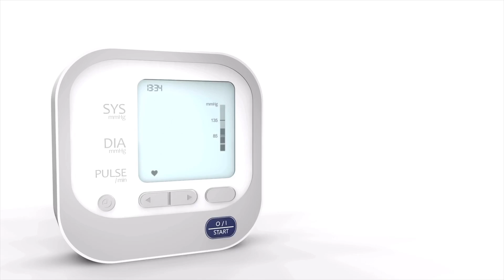Oruç Tutmak Akdeniz Diyeti Yapmaktan Faydalı (3 Bilimsel Fayda)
Oruç tutmak, Akdeniz Diyeti yapmaktan daha faydalı çıktı. Oruç ve açlık faydaları üzerine, son yıllarda pek çok araştırma yapıldı. Fakat bu araştırmada, 5 gün oruç (sebze suyu orucu) tutmanın en sağlıklı diyet sayılan Akdeniz Diyeti’ne bile fayda sağladığı tespit edildi.

Ünlü sağlık dergisi Nature’de yayınlanan araştırmayı sizler için derlemeye çalıştım. Orucun faydalarını gösteren en son bilimsel çalışmayı Ramazan Ayı öncesinde sizlerle paylaşmak istedim. Oruç tutmanın özellikle, kilo verme ve tansiyonu düzene sokma ve bağışıklığı kuvvetlendirme özellikleri keşfedilmiş. Ayrıca bağırsaklarda mikrobiyota için de ciddi faydaları bulunmuş.

(Mart 2021)

Obezite.TV kanalında; obezite, sağlıklı yaşam, koruyucu hekimlik üzerine videoları bulabilirsiniz. Günümüzün salgın hastalığı olan obeziteye dair çözüm önerileri üzerine videolar yer almaktadır. Bu kanalda sağlık okur yazarlığını artırmak için en son bilimsel araştırmalar ve haberlere yer veriyoruz. Bunun dışında klinik gözlemler, deneyim ve tecrübeleri de paylaşacağız. Her hafta, en azından bir video yayınlama hedefi bulunmaktadır. Obezite ve kilo verme konusunda özelleşerek, bu konuda dertli kişilere yardımcı olmak istemekteyiz.

► Video Bölümleri

00:00 Giriş
00:17 Oruç Faydaları için Çalışmalar
00:30 Araştırmanın Amacı
00:51 Araştırma Nasıl Yapılmış
01:01 DASH Diyeti (Akdeniz Tarzı Diyet)
01:23 Orucun 3 Faydası ve Üstünlüğü
02:02 Hipertansiyon Tedavisine Direnç
02:23 Orucun Diğer Faydaları
02:42 Lütfen videoyu sevdiklerinizle paylaşınız
02:59 Lütfen beğenip, abone olunuz

► Önerdiğimiz Diğer Videolarımız

► Tavsiye Edilen Oynatma Listelerimiz

⚠️ UYARI: Hekiminize danışmadan tedavi uygulamayınız!